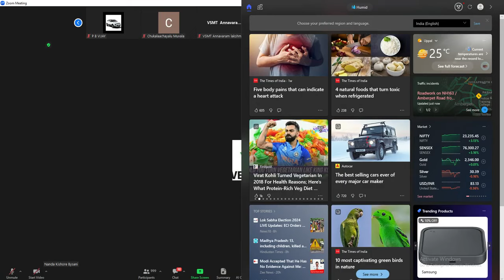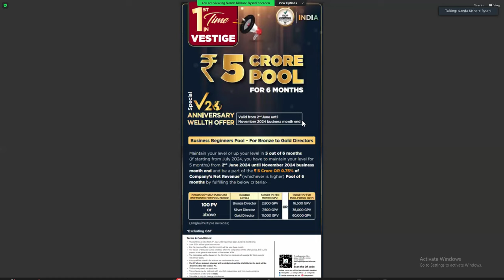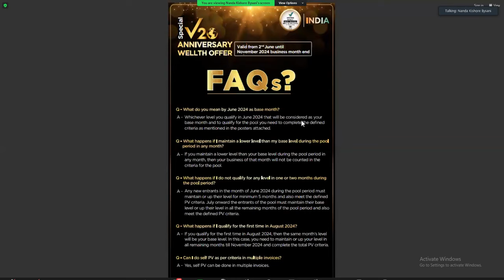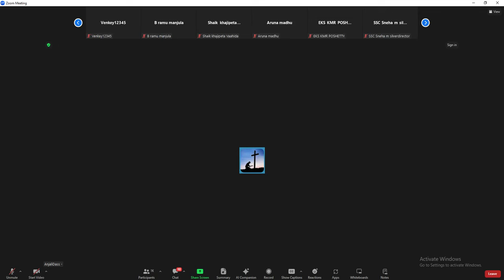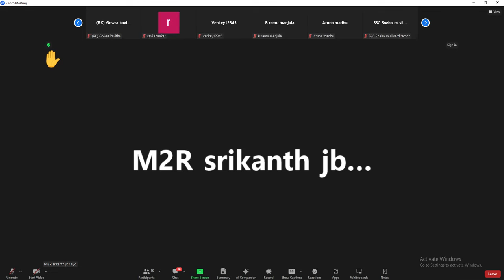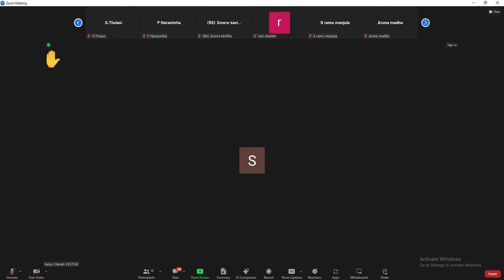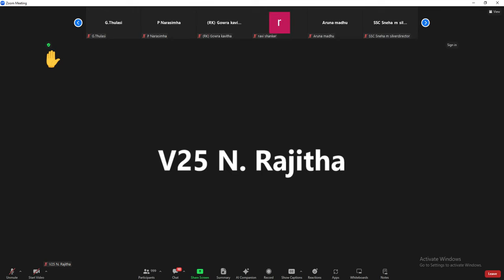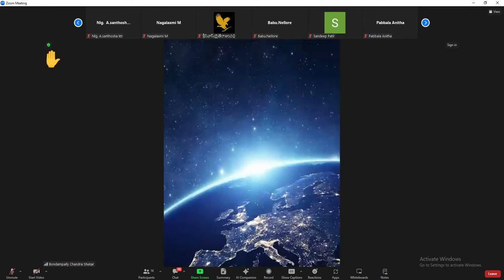V20 Anniversary Offers - Nanda Kishore Bysani, Assistant Manager & Trainer ( AP, KA & TS )